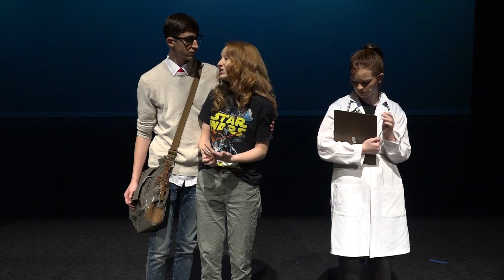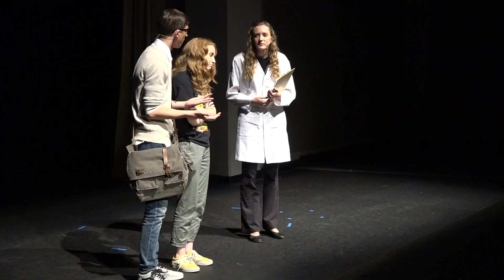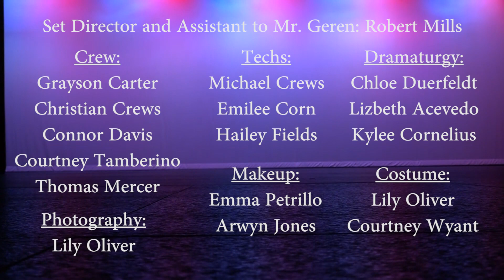FCHS Drama Troupe 6952 || The Rebellion Presents - I Am Little Lee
This is a tender and moving story of a child with Rett Syndrome - a rare, debilitating developmental disorder  - as told by the child herself, her mother, father and brother.  Written by Todd Geren, it is based on his experience with his own daughter, Hannah, and the tremendous love with which his family have surrounded her.  In the play,  Hannah is often referred to as "Little Lee",  and Todd writes, 'My Little Lee knows how to live in a better world.  I know it.  This play is simply and attempt to join her.'  The result is a truly inspirational piece of theater.

Written and Directed by Todd Geren

Videography and Editing by Steven Setser

Published by Silver Birchington Plays

Set Director and Assistant to Mr. Geren - Robert Mills

Stage Managers - Grayson Carter and Joey Long

Actors
Jordan Ensley - DAD
Rebecca Oliver - MOM
Shelby Belt - HANNAH
Colby Sisson - CHRISTIAN
Kimberly Wyant - DR. UNION
Allison Nuckolls - DR. AUGUSTA
Lexi McGill - DR. BIRMINGHAM

Understudies
Zach Nelson
Isobella Dilbeck
Hailey Ensley
Cody Redlhammer
Ryanne Newman
Brianna Parker
Ava Hasson

Techs:
Michael Crews
Emilee Corn
Hailey Fields

Crew:
Grayson Carter
Christian Crews
Connor Davis
Courtney Tamberino
Thomas Mercer

Makeup:
Emma Petrillo
Arwyn Jones

Costume:
Lily Oliver
Courtney Wyant

Dramaturgy:
Chloe Duerfeldt
Lizbeth Acevedo
Kylee Cornelius

Photography:
Lily Oliver